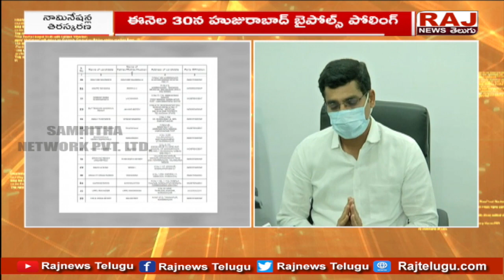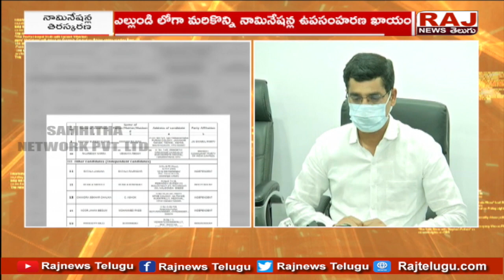హుజురాబాద్ బైపోల్స్ లో 19 నామినేషన్లు తిరస్కరణ | Raj News Telugu